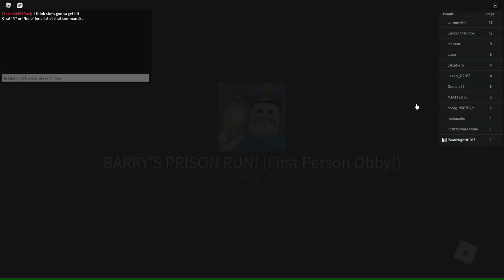prison escape!!!!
Won but died a few time
Awesome game so awesome jump scares!
Game prison escape